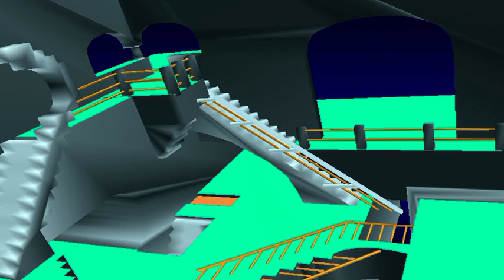TARI D'ALI MMADI & SAANDIA HASSANI NIOUMAMILIMA 2017